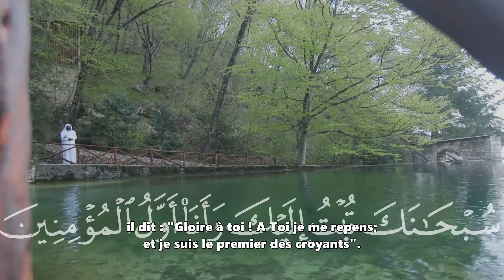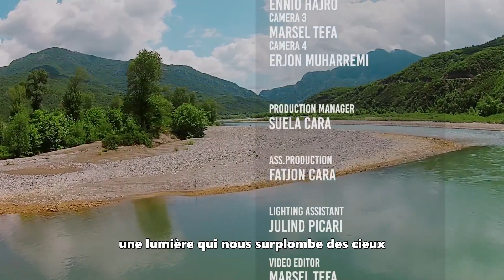Une histoire, une morale – EP09 – Moussa et la montagne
L’émission une histoire, une morale est une émission présentée par le sheikh Ali al-Ajmi en compagnie des jeunes prédicateurs Nayef as-Safahi, Mansour as-Salmi et Abdullah al-Ghamdi.

Le fil de cette émission est de discuter chaque jour du ramadan d’une histoire parmi celles racontée dans les 30 parties (juz’) du noble Coran et d’en tirer des morales et des finalités.

Ce neuvième épisode de l’émission une histoire, une morale traite de l’histoire de Moussa -que la paix soit sur lui- et la montagne.